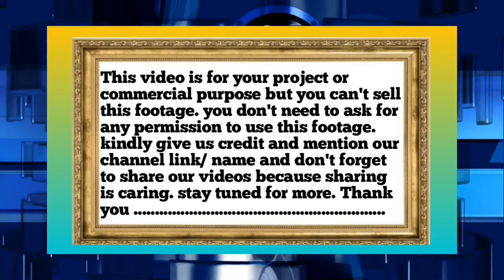Balloon /No Copyright Video ||Copyright Free || Motion Graphics, Background, Animation, Download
This video is for your project or commercial purpose but you can't sell this footage. you don't need to ask for any permission to use this footage. kindly give us credit and mention our channel link/ name and don't forget to share our videos because sharing is caring. stay tuned for more.

2. download video and edit a title bit like (voice -over, add text, etc)
3. must put this following in your video description

Copyright disclaimer under section 107 of the copyright ACT 1976, allowance is made for "fair use" for purposes such as criticism, comment, news reporting, teaching ,scholarship, and research. fair use a use permitted by copyright statute that might otherwise be infringing.